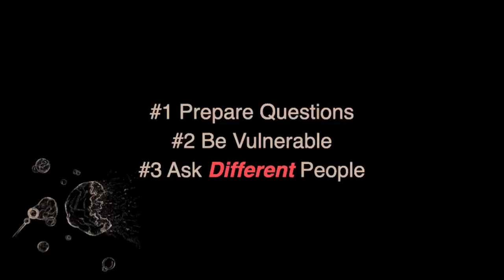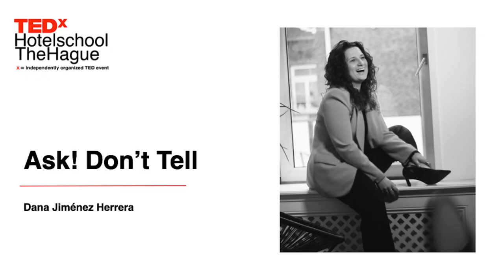Ask! Don't tell | Dana Jiménez Herrera | TEDxHotelschool The Hague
This TED Talk challenges traditional feedback training techniques and promotes an innovative strategy that develops employee growth and strengthens company culture. Herrera makes the case for changing from only providing feedback to actively seeking it out. She emphasises the ways in which this transition can empower people, lessen defensive behaviours, and promote more regular and meaningful feedback exchanges. Through accepting vulnerability and looking for many viewpoints, the talk imagines a work environment where criticism fosters creativity, improves relationships, and encourages a caring, learning-focused atmosphere. Dana Jiménez Herrera is a renowned leadership skills lecturer and trainer, specializing in bridging the generational gap between Gen Z and other generations in the workplace. With a deep focus on resilience, Dana conducts research on Gen Z behaviors and trends, guiding organizations to foster a more inclusive and dynamic environment. She is a passionate advocate for effective feedback mechanisms, believing in their power to drive personal and professional growth. Outside of her professional life, Dana embraces the joys and challenges of being a toddler mom, balancing her career with her family life. Her work is dedicated to helping individuals and organizations navigate the complexities of intergenerational communication and leadership. This talk was given at a TEDx event using the TED conference format but independently organized by a local community.